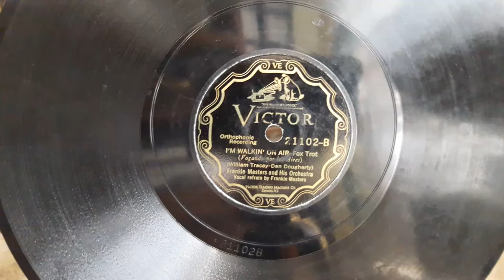I'm Walking On Air , Fox Trot - Frankie Masters And His Orchestra 1927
And it really seems they are! They sound extra happy to play this song .